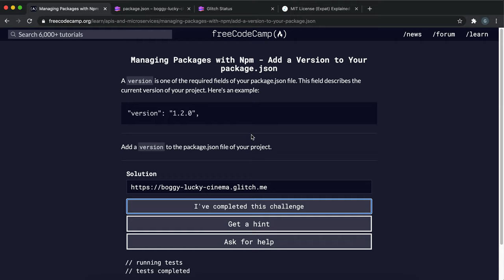05 - Add a Version to Your package.json - Managing Packages with npm - freeCodeCamp Tutorial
You must add a 'version' key to every npm package, specifying the version number as a string.

Concepts:
version
If you plan to publish your package, the most important things in your package.json are the name and version fields as they will be required. The name and version together form an identifier that is assumed to be completely unique. Changes to the package should come along with changes to the version. If you don’t plan to publish your package, the name and version fields are optional.

package.json
All npm packages contain a file, usually in the project root, called package.json - this file holds various metadata relevant to the project. This file is used to give information to npm that allows it to identify the project as well as handle the project's dependencies. It can also contain other metadata such as a project description, the version of the project in a particular distribution, license information, even configuration data - all of which can be vital to both npm and to the end users of the package. The package.json file is normally located at the root directory of a Node.js project.
The Node Package Manager (npm) is a command-line tool used by developers to share and control modules (or packages) of JavaScript code written for use with Node.js.

freeCodeCamp (also referred to as “Free Code Camp”) is a non-profit organization that consists of an interactive learning web platform, an online community forum, chat rooms, online publications and local organizations that intend to make learning web development accessible to anyone. Beginning with tutorials that introduce students to HTML, CSS and JavaScript, students progress to project assignments that they complete either alone or in pairs. Upon completion of all project tasks, students are partnered with other nonprofits to build web applications, giving the students practical development experience.